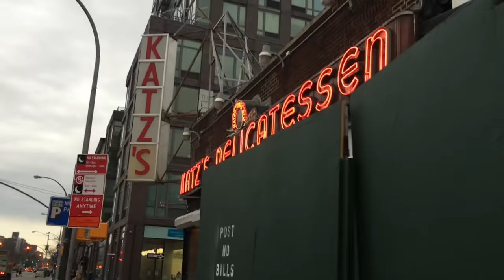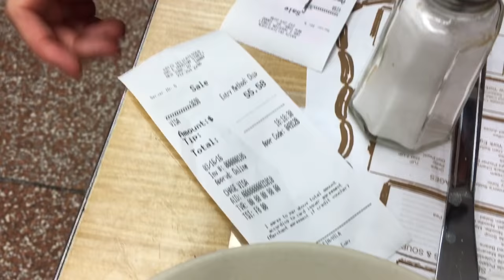The BIGGEST Meat Sandwich in the World!!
We haven't had any time to go outside, so we brought the camera with us!